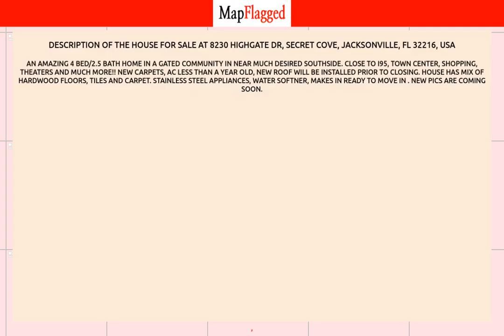FL,US | Buy house at 8230 HIGHGATE DR, Jacksonville, USA | MapFlagged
📚 Video Chapters:
0:00 Property Introduction
0:10 Property Price
3:20 Property Address
3:30 Property Description
3:35 Property Key Places
3:40 Subscribe to MapFlagged!

📣 Following is the detail of house for sale at 8230  HIGHGATE DR, Secret Cove, Jacksonville, FL 32216, USA:

$524,990

An Amazing 4 Bed/2.5 Bath home in a Gated Community in near much desired Southside. Close to I95, Town Center, Shopping, Theaters and Much More!! New Carpets, AC less than a year Old, New Roof will be installed prior to closing. House has mix of Hardwood Floors, Tiles and Carpet. Stainless steel appliances, Water Softner, makes in ready to move in . New Pics are coming soon.

🍕 Nearest Restaurants to this Property:
Treemendous BBQ
Everybody's Restaurant

🚃 Nearest Train Stations to this Property:
Amtrak-Waldo
Amtrak-Jacksonville
Amtrak-Palatka

🏬 Nearest Shopping Malls to this Property:
Normandy Square
Oakleaf Commons
Oakleaf Town Center
Roosevelt Square-North

🎥 Nearest Movie Theaters to this Property:
Sun-Ray Cinema
Imax
Epic Theatre

☕ Nearest Cafes to this Property:
Dunkin'
Jacksonville Delights
Starbucks

✈️ Nearest Airports to this Property:
Hilliard Airpark
Cecil Field

🏢 Nearest Stores to this Property:
Fashion Cove
Two Green Hens
Redbox

➕ Nearest Doctors to this Property:
Family Medical
Normandy Pediatrics